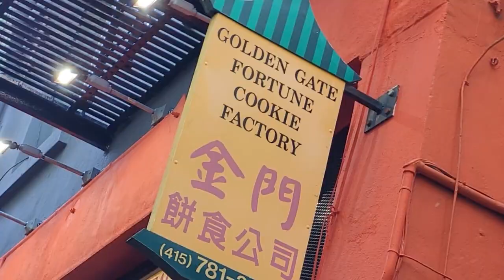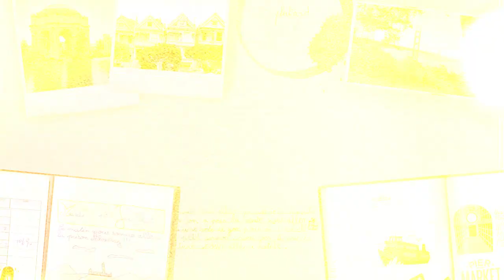San Francisco - Conseils, astuces, bons plans, budget - Voyage en famille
Une vidéo pour reussir un voyage à San Francisco aux Etats unis. Des conseils, des bons plans des astuces et une liste d'activités à faire !

 - Visiter le Golden Gate Bridge - L'icône de San Francisco est un pont suspendu emblématique qui offre une vue imprenable sur la ville et la baie.

- Alcatraz Island

- Fisherman's Wharf - Cette zone portuaire est remplie de boutiques, de restaurants et d'attractions touristiques populaires comme l'aquarium de la baie.

- Le quartier de Chinatown - Le plus ancien quartier chinois des États-Unis

- Le Palace of Fine Arts - Cet impressionnant bâtiment historique est un bel exemple d'architecture classique et un endroit idéal pour se promener et prendre des photos.

- Le quartier de Haight-Ashbury

- Lombard Street - Surnommée la "rue la plus sinueuse du monde", cette rue pittoresque est une attraction touristique populaire.

- Le Cable Car Museum - Découvrez l'histoire des célèbres téléphériques de San Francisco et prenez une balade pittoresque à travers la ville.